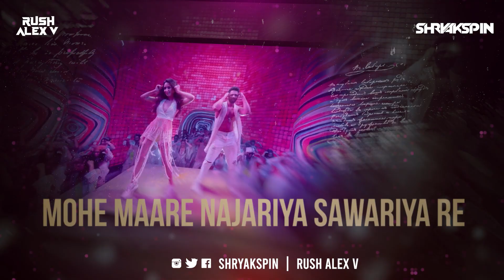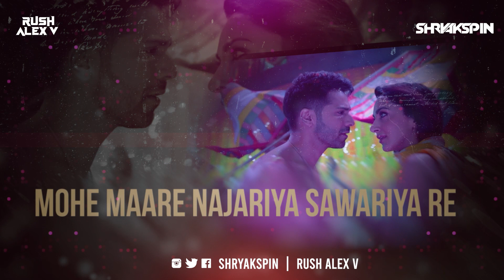RANGISARI (REMIX) | Dj Shryakspin | Rush Alex V | Varun D, Kiara A, Anil K, Neetu K|Kanishk & Kavita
𝐒𝐨𝐧𝐠: 𝙍𝘼𝙉𝙂𝙄𝙎𝘼𝙍𝙄 (𝙍𝙚𝙢𝙞𝙭)
𝐑𝐞𝐦𝐢𝐱 𝐁𝐲: 𝘿𝙅 𝙎𝙝𝙧𝙮𝙖𝙠𝙨𝙥𝙞𝙣, 𝙍𝙪𝙨𝙝 𝘼𝙡𝙚𝙭 𝙑
𝐕𝐢𝐝𝐞𝐨 𝐄𝐝𝐢𝐭: 𝐒𝐌 𝐂𝐫𝐞𝐚𝐭𝐢𝐯𝐢𝐭𝐲

Follow Artist :-